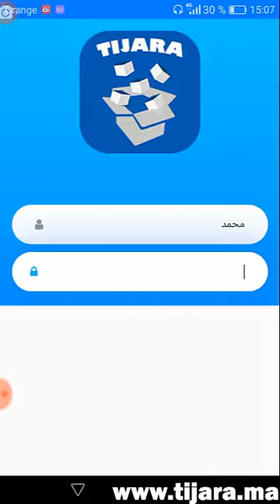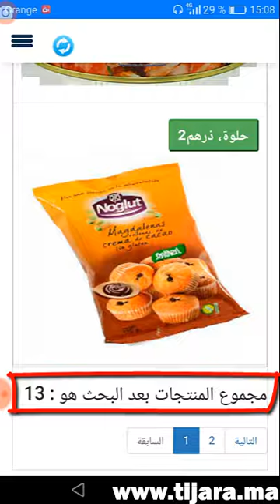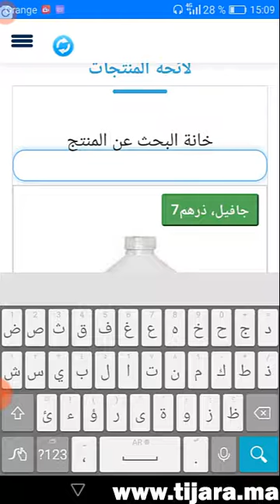البحث عن المنتج